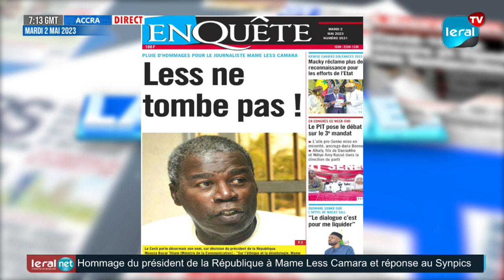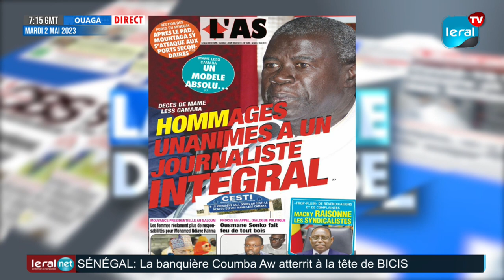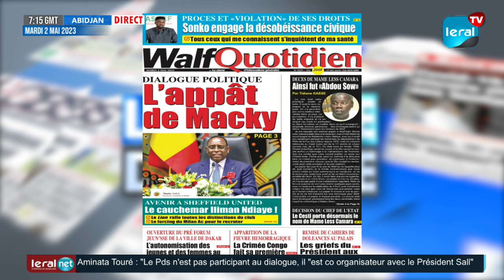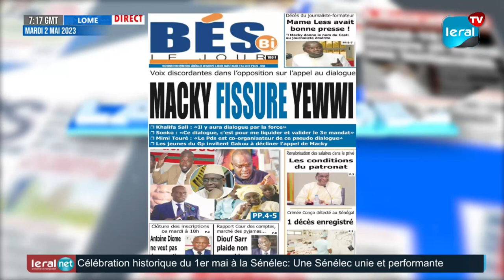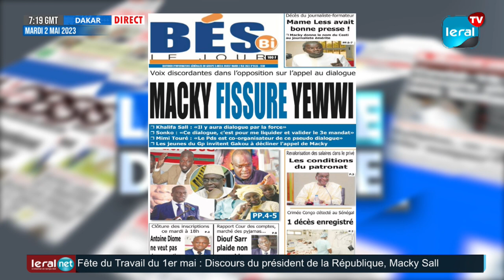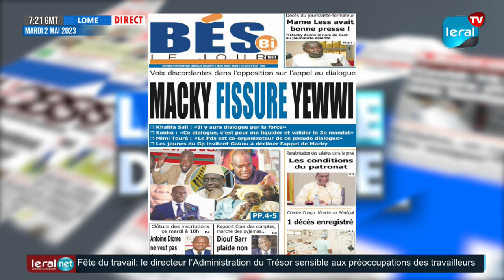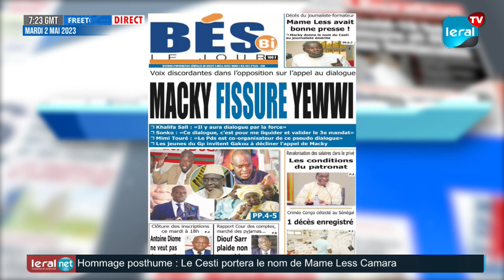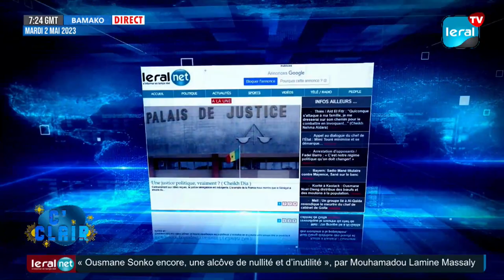Revue des Titres de ce Mardi 02-05-2023 avec Al Amine Senghor